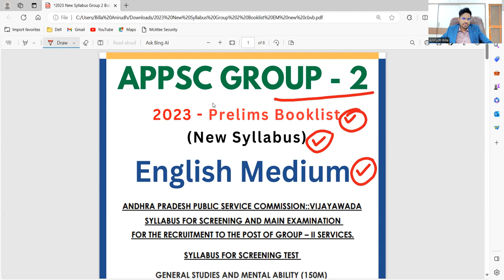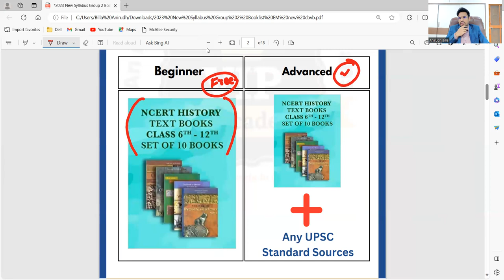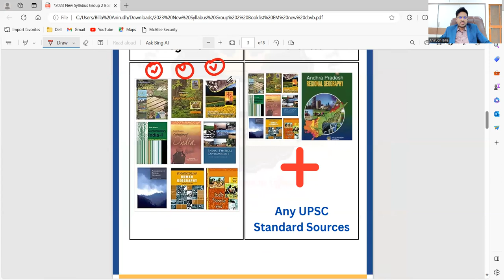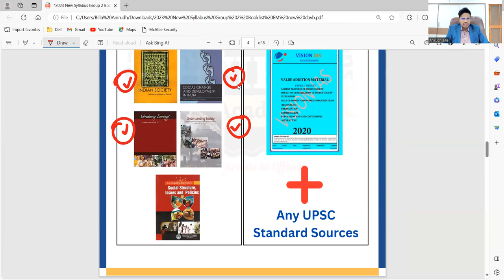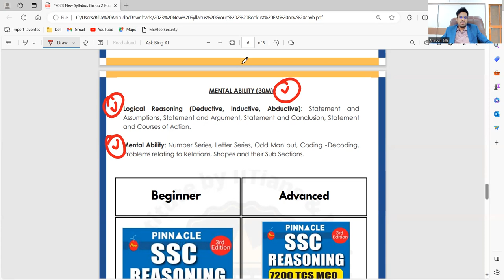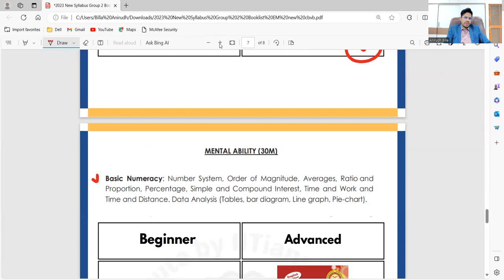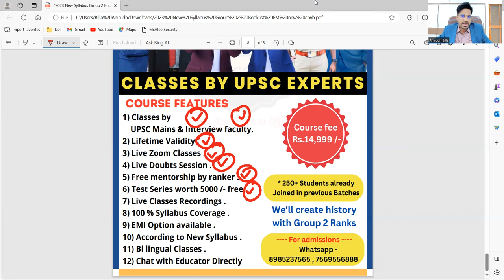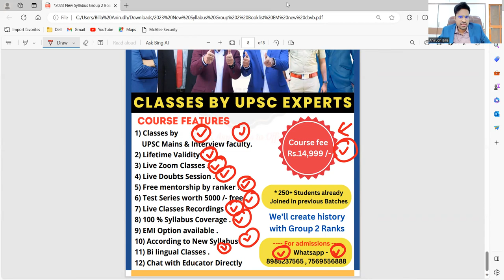APPSC Group 2 EM Book list